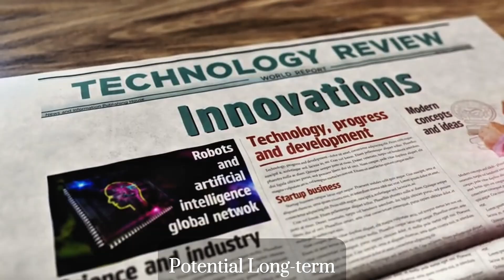Scientists Warn Of Impending Doom From The Sun's Not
The Sun's next massive solar storm is coming, and scientists are warning of impending doom! A powerful coronal mass ejection could bring down our power grids, communication systems, and even the internet. With the potential to cause widespread devastation, it's essential to understand the risks and be prepared for the worst. In this video, we'll explore the dangers of solar storms, the warning signs to look out for, and what you can do to protect yourself and your loved ones from the impact of this catastrophic event. Get ready for the shocking truth about the Sun's next massive solar storm!